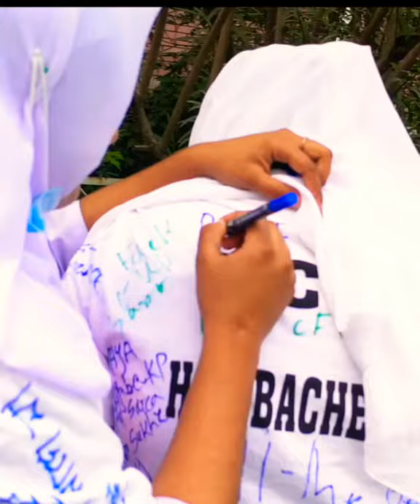Dania College Hsc students Rag Day